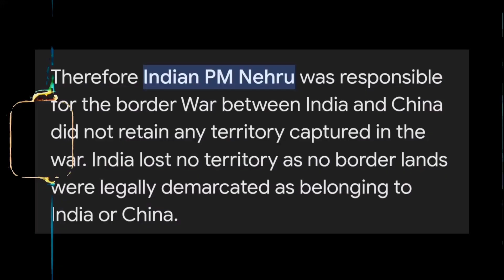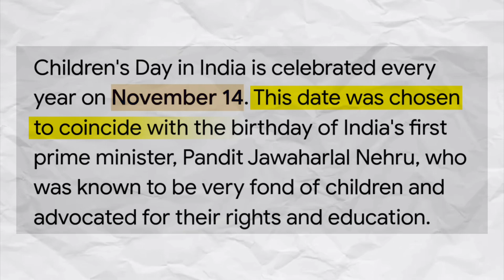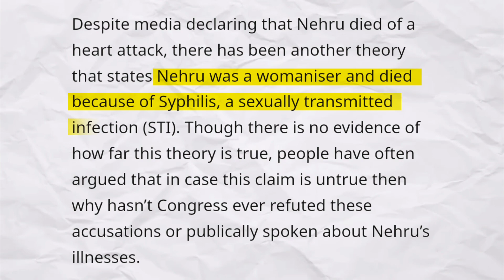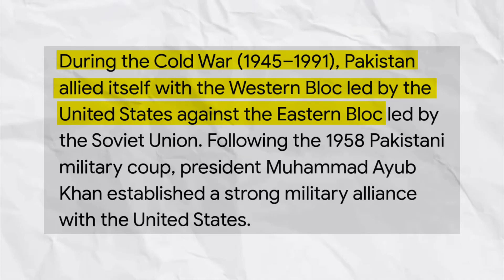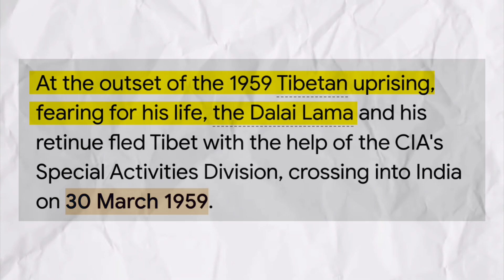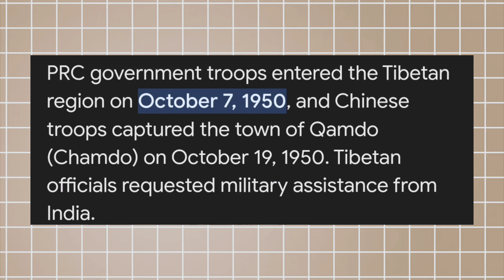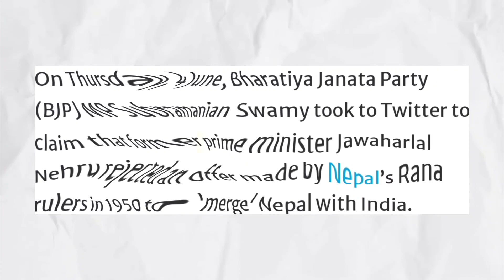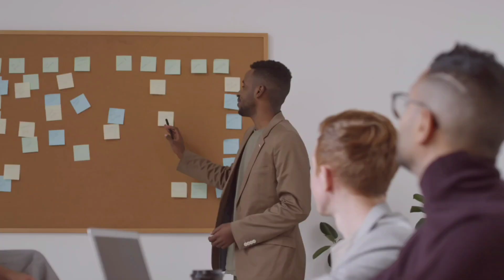Jawaharlal Nehru Exposed | REALITY OF NEHRU | Nehru Boycott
Was Nehru a womanizer? | Dark Truth of Nehru | Reality of Nehru | Nehru Exposed in 1920 War

Pandit Jawaharlal Nehru, or just Jawaharlal Nehru because he is actually a Sunni Muslim, and how did he become a Hindu? You will find many such articles in which it is written that Nehru is a womanizer, and he has ruined the country more by making it because he In his pure political career, he made so many big mistakes that many parts of India followed other countries, and because of these, we became the first Indo-Pak war, the first Indo-China war, and above all, Gandhi. Which also played a very big role. Now such questions have been raised about them, so come in today's video, we do Nehru Boycott with Kunal.

Watch This Video as Well as :-

Chapters :-

00:00 :- Introduction
00:44 :- How did Nehru become a Hindu
01:29 :- Nehru Biography
01:56 :- The Dark Truth of Jawaharlal Nehru
03:16 :- Why did we lose first Indo China war
06:10 :- Nehru Biggest Mistake
06:47 :- Did Nehru become Prime Minister because of Gandhi
07:44 :- Conclusion